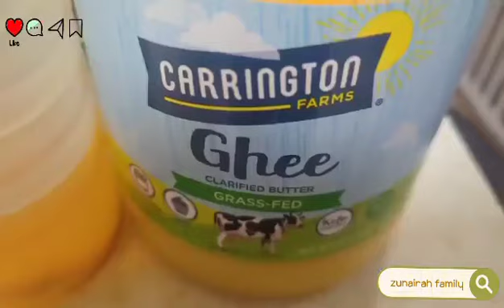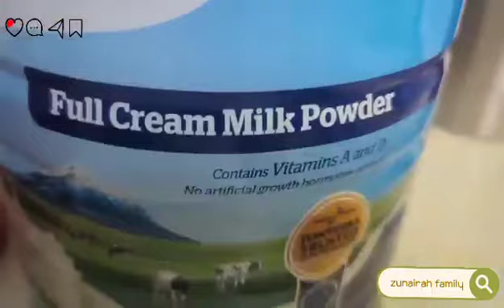রেসিপি নারিকেলের দুধ দিয়ে ডিমের কোরমা।। Video #222#USA#bangla